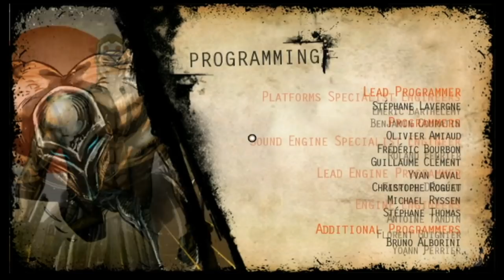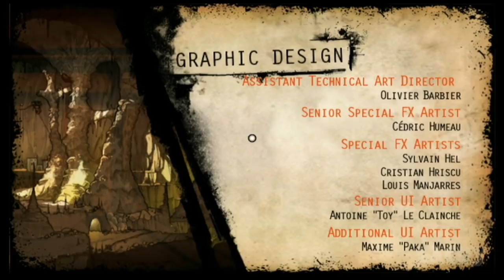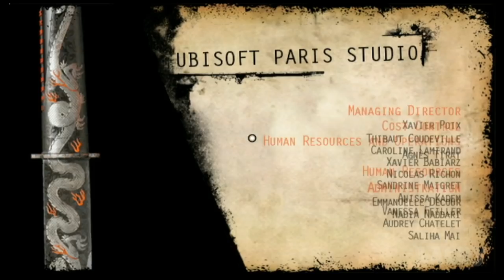Red Steel 2 Full Walkthrough Gameplay - No Commentary (Wii Longplay)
Red Steel 2 Full Walkthrough Gameplay & Ending on Wii. This is my own played and completely edited run that excludes deaths and long loading times for the best viewing experience.

00:00:00 - Opening
00:03:17 - Prologue
00:10:13 - First Blood
01:13:26 - Dead or Alive!
00:18:56 - New Friends
00:32:45 - Let's Get Started
00:36:43 - Truck Stop
00:54:42 - Establish a Connection
00:57:38 - A Taste of Revenge
01:13:19 - Lower Caldera
01:46:56 - Securing the Resistance
01:58:09 - Reactivation
02:02:37 - The Kusagari Gate
02:36:54 - Underworld Contacts
02:43:16 - You Have to Cut the Rope
03:25:39 - A Train to Catch
03:53:01 - Old Friends
03:55:06 - Vermin Control
04:04:03 - Back to the Wall
04:13:58 - Welcoming Committee
04:23:34 - Try Not to Blow This One Up
04:46:37 - Yes, That Comm Tower
04:57:37 - Becoming a Habit
05:08:26 - Guerrilla Tactics
05:26:25 - Something Violent
06:07:22 - Let's Hear It
06:12:36 - One More Bridge
07:03:02 - Final Boss Fight
07:05:22 - Credits

● Recorded with Elgato Game Capture
● Edited/Rendered in Adobe Premiere Pro